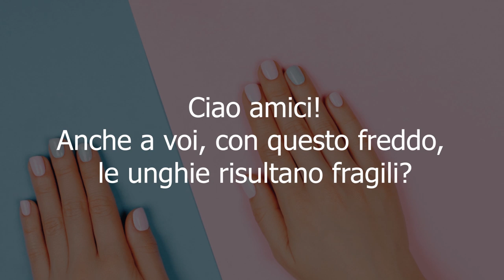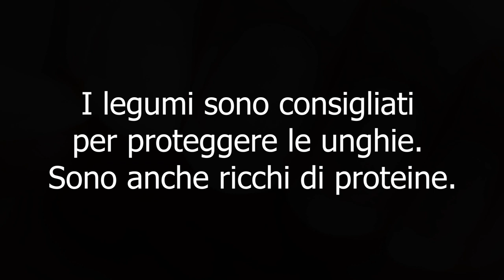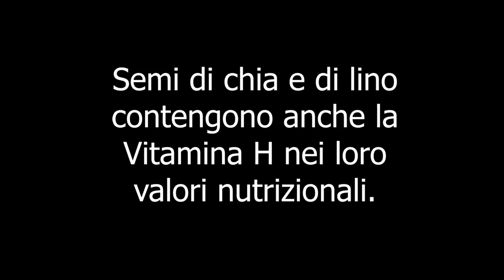UNGHIE PERFETTE che NON SI SPEZZANO con QUESTI 9 CIBI che hai in casa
=== TI PIACCIONO I RIMEDI FAI DA TE? LEGGI SOTTO ===
Ciao amici! Con il freddo, le unghie diventano fragili e si spezzano facilmente. Ecco 9 cibi per proteggere le unghie e farle crescere forti e sane, in ogni stagione.

🔬 STUDIO SCIENTIFICO
Role of vitamins in skin care - Nutrition (Stanley S. Shapiro, Claude Saliou)

Nota bene

Simona Vignali